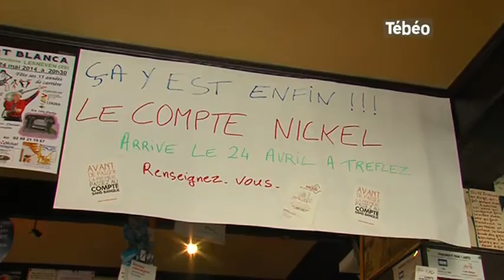Compte-Nickel: Premier compte bancaire sans banque (Tréflez)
Sites webs/blogs, copiez cette vidéo avec le bouton "Intégrer" !
Direction Tréflez pour découvrir le Compte-Nickel, le premier compte bancaire sans banque disponible dans les petits commerces. Pour exploitation TV, droits réservés, nous contacter